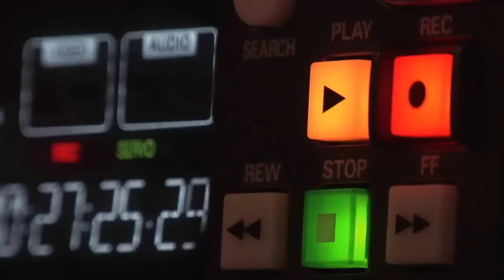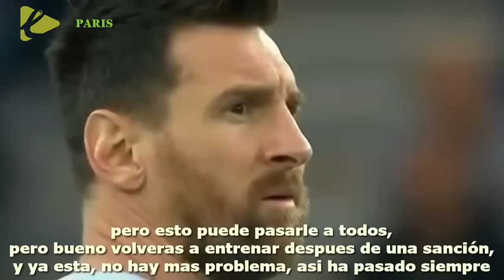THIERRY HENRY NO SE CALLA Y LE DICE UNA VERDAD INCOMODA A PERIODISTAS FRANCESES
El París Saint-Germain de Lionel Messi deberá enfrentar al Ajaccio, por la fecha 35 de la Ligue 1. El entrenador Christophe Galtier analiza qué equipo poner para en el Parque de los Príncipes y podrá contar con el astro argentino ya que el club le levantó la sanción.
Según informó el PSG durante la semana, Lionel Messi se sumó a los entrenamientos luego que su sanción, tras el viaje a Arabia Saudita, quedase sin efecto. El 10 argentino se reincorporó a las prácticas aunque lo hizo en soledad porque el resto del equipo estaba licenciado tras la victoria ante Troyes.
Es una buena noticia para Christophe Galtier poder contar nuevamente con él y prepara el equipo para enfrentar al Ajaccio en Paris. El PSG marcha primero en la Ligue 1 y tiene 6 puntos de ventaja sobre Lens cuando quedan cuatro jornadas por disputarse.